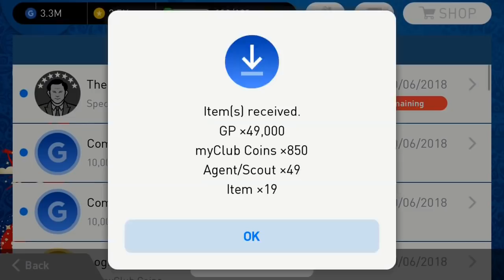Redeeming All Rewards After Suspension • June_Special